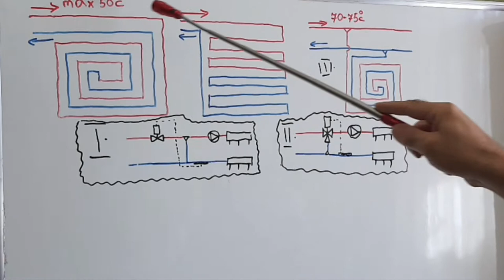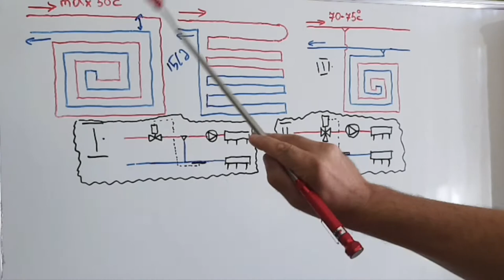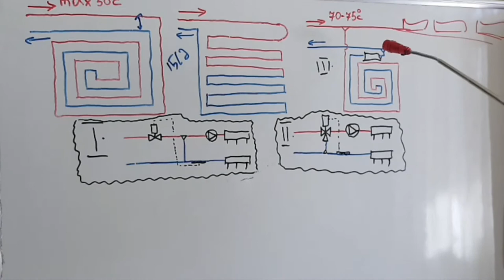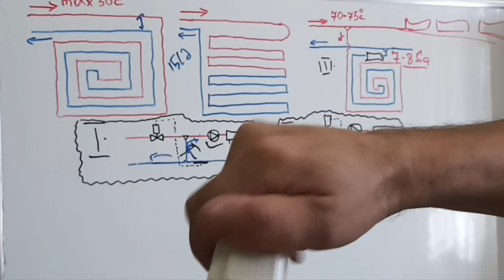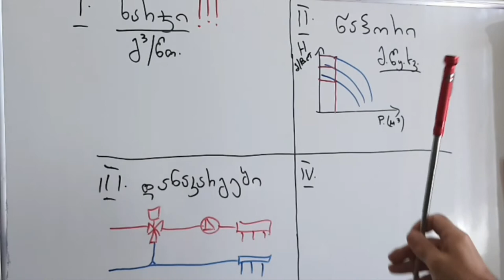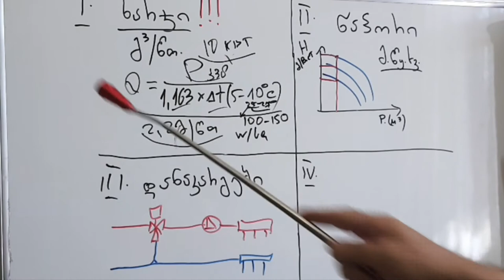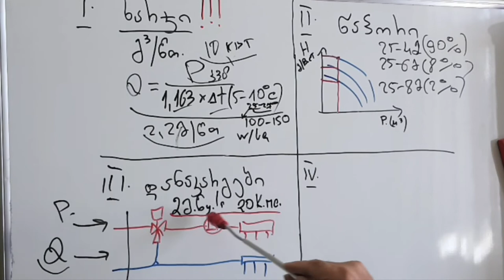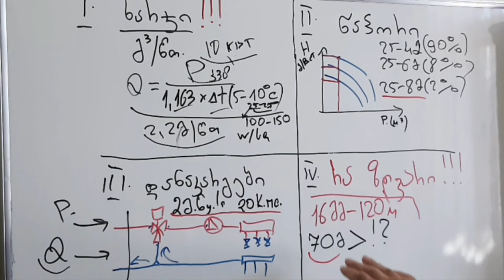იატაკის გათბობის დეტალების განხილვა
იხილეთ   იატაკის გათბობის დეტალების განხილვა

იატაკისგათბობა,თერმოსტატიკა,გათბობა,ცენტრალურიგათბობა,კოლექტორები,RTLუნიბოქსი,იატაკისგათბობისმართვა,როგორდავამონტაჟოთიატაკისგათბობა,იატაკისგათბობისტემპერატურა,ტემპერატურისკონტროლიიატაკისგათბობაში,გათბობისსისტემებისმონტაჟი,უნიბოქსი,იატაკისგათბობისკონტურიშემრევისგარეშე,შემრევიკვანძიიატაკისგათბობის,რაუნდაგავითვალისწინოთიატაკისგათბობისთვის,ограниченияобратногопатока